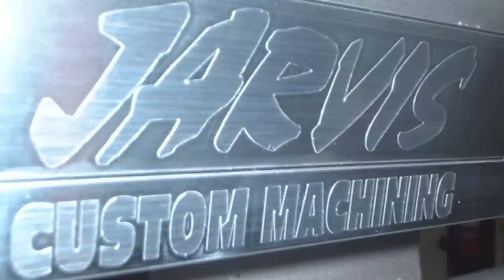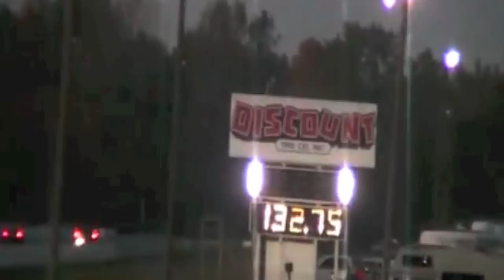Jarvis Performance 9-Second 1978 Chevy Van Compilation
9-Second Van!